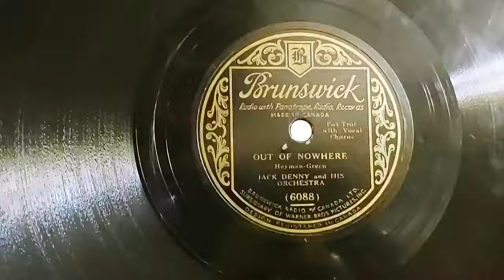" Out Of Nowhere" 1920's Song